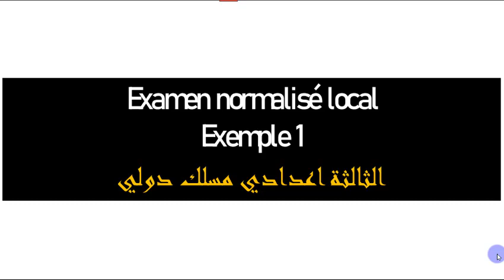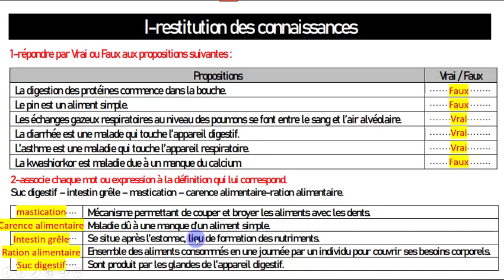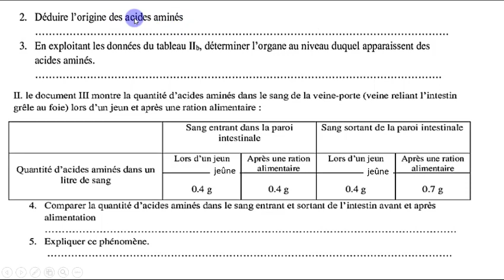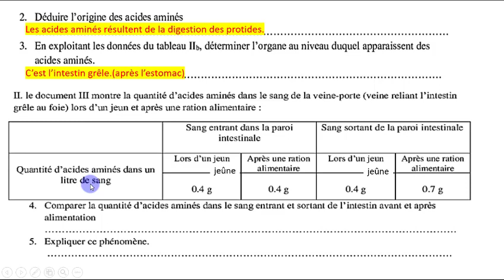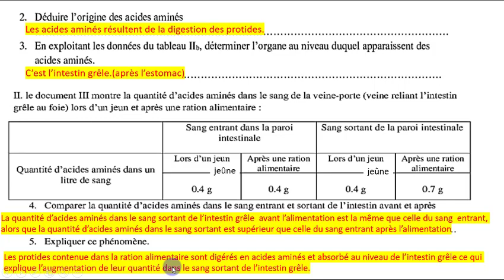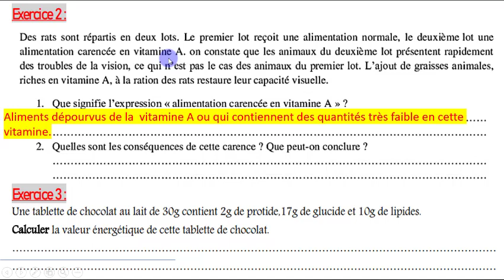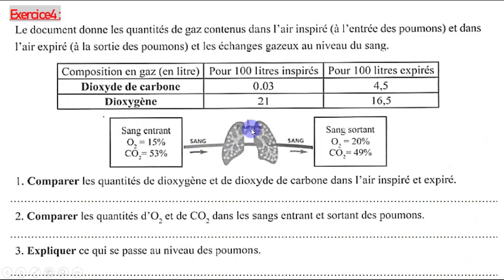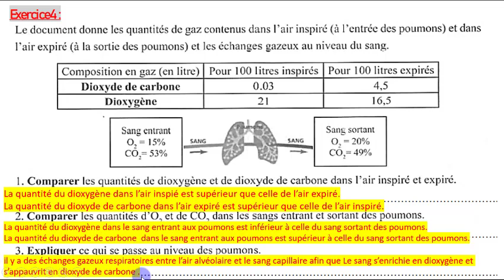Examen Normalisé Local N° 1 | الثالثة اعدادي مسلك دولي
correction
correction examen
correction examen normalisé
correction examen normalisé local
الامتحان الموحد المحلي مسلك دولي
الامتحان الموحد المحلي التالثة اعادي
الامتحان الموحد المحلي التاثلة اعدادي مسلك دولي
تصحيح الامتحان الموحد المحلي الثالثة اعدادي مسلك دولي